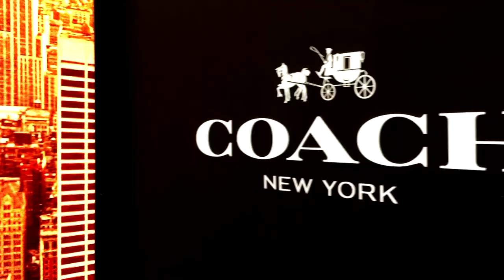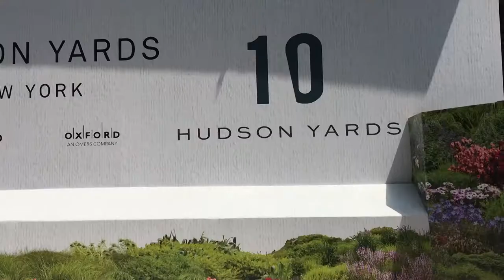The Opening of 10 Hudson Yards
On May 31st, 2016, Hudson Yards celebrated the opening of its first building, 10 Hudson Yards, which its first tenants, Coach Inc.